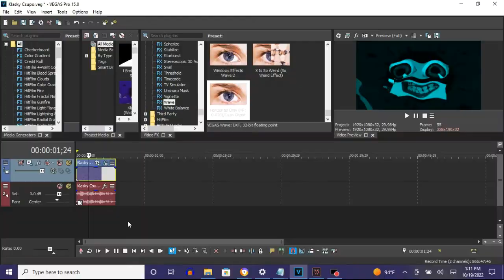How To Make Cyan Ghost On Vegas Pro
Note: It was first made on AVS.

How To Make Cyan Ghost:

(VideoFX)

1st: Gradient Map - Cyan Out

0;  R:   0, G:   0, B:   0, A: 255 (Black)
1;  R:   0, G: 255, B: 255, A: 255 (Cyan)

2nd: Wave - Horizontal Only (HP: 0.020)/Cyan Ghost

After choosing "Horizontal Only", let's customize the adjustment below.

(AudioFX)

-3

Channel:
Closed on May 4, 2018

Klasky Csupo in Cyan Ghost
2,644 views

How to make Cyan Ghost on Sony Vegas